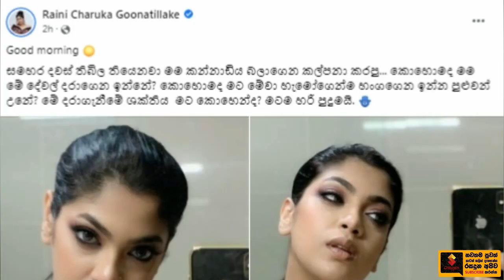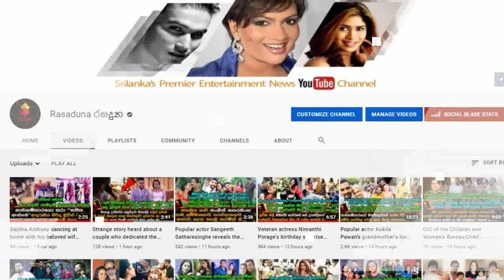රයිනි චාරුකා ආයෙත් පාරක් මූනු පොතේ පල කල කවුරුත් නොදත් සංවේදී කතාව | Raini Charuka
අකිල දැන් ඇමරිකාවේ පදිංචියට ගිහින්..
"මට මේවා හැමෝගෙන්ම හංගගෙන ඉන්න පුළුවන් වුණේ කොහොමද?"මේ දේවල් දරාගැනීමේ ශක්තිය මට කොහෙන්ද?"